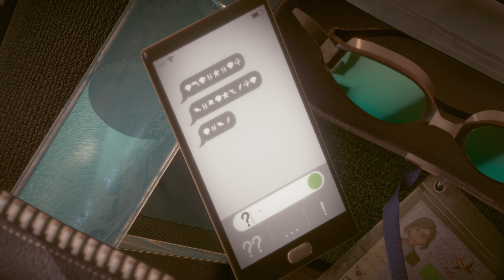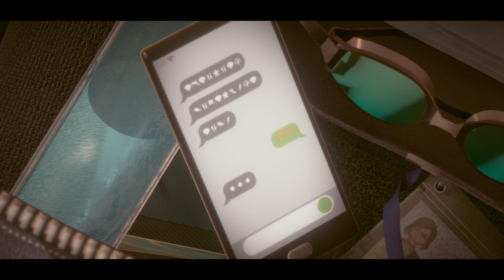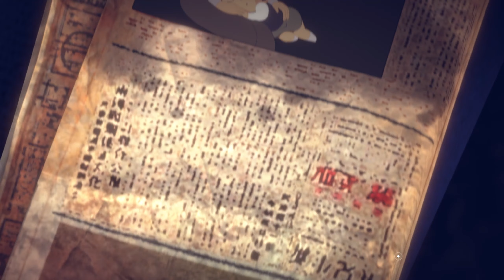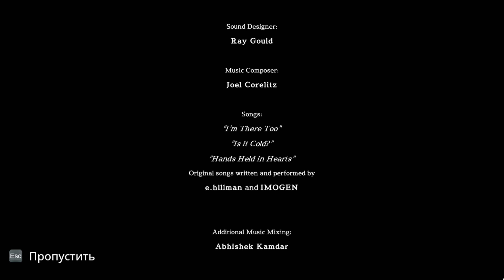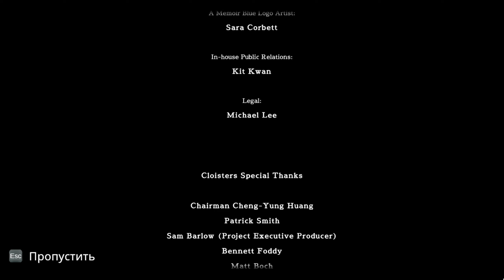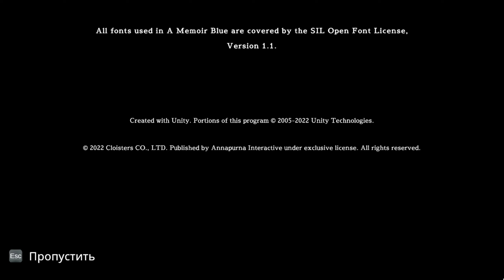A MEMOIR BLUE - Полное Прохождение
Полная версия прохождения игры A Memoir Blue на русском языке для ПК (PC). (Вся игра в одном видео)

Старая песня погружает чемпионку по плаванию Мириам в воспоминания. Отправляйтесь в ностальгическое путешествие, чтобы больше узнать о ее сложном детстве и непростых отношениях с матерью.
A Memoir Blue от Cloisters Interactive — это интерактивная поэма о спортсменке-суперзвезде и всепоглощающей любви матери и дочери.
Уникальная эстетика, в которой рисунки от руки сочетаются с 3D-графикой, идеально подходит для рассказа о жизни Мириам в жанре магического реализма. Нырните вместе с ней в глубины памяти! Серия игровых эпизодов познакомит вас с историями о разбитом сердце и жертвах, о победах и гордости; по мере развития сюжета героиня воссоединится с внутренним ребенком и еще глубже прочувствует любовь к матери.

• Разработчик: Cloisters Interactive
• Издатель: Annapurna Interactive
• Жанр: Приключенческие игры, Казуальные игры, Инди
• Дата выхода: 24 марта 2022
• Версия игры: Build 8395721
🌐 Мои cоцсети 🌐
❤ Поддержка канала ❤
❤ Спасибо! ❤